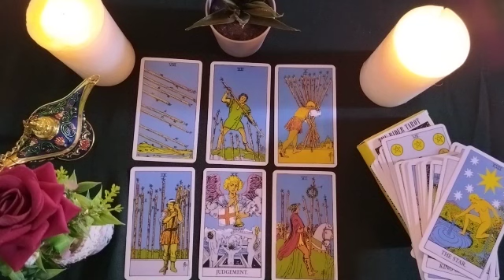SAGITTARIUS🌸YOU WILL BE SURPRISED BY THE ACTIONS OF SOMEONE WHO IS INLOVE WITH YOU AND WILL NOT STOP